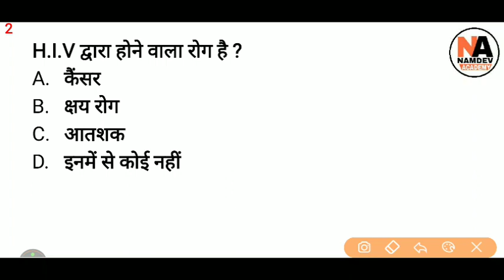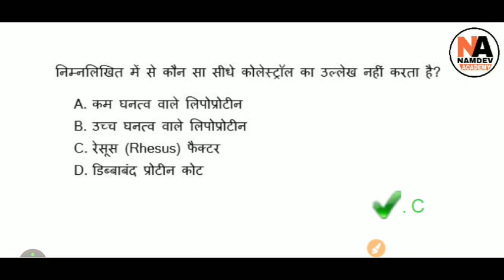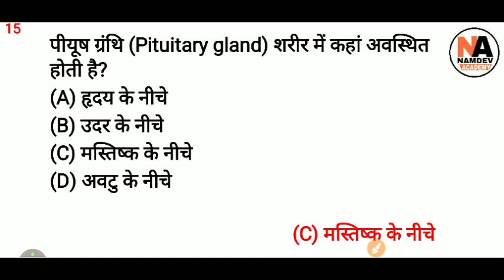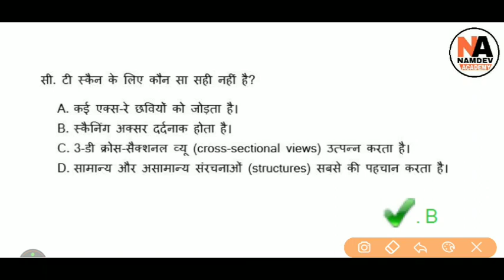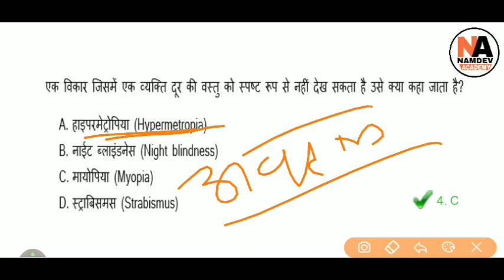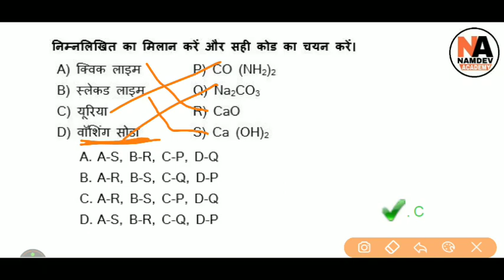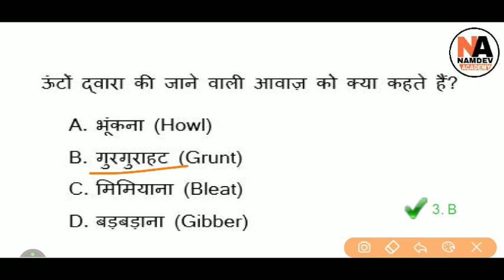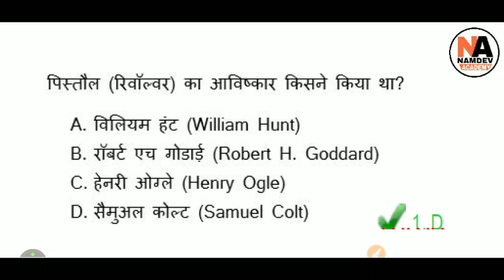Top-5000 General Science MCQ | सामान्य विज्ञान RRB NTPC, Group-D, UPPCL, SSC, Police, Patwar, #26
जीव विज्ञान के 500 अति महत्वपूर्ण प्रश्न जो एग्जाम में बार बार पूछे जाते हैं | Top-500 Biology MCQ
#15 सामान्य विज्ञान General Science & General Awareness MCQ for RRB NTPC | Group-D | UPPCL | SSC

Top-5000 GK, GS, CA | General Science, General Awarenes, Current Affairs for SSC

GK, GS, CA | General Science, General Awarenes, Last 6 Months Current Affairs for SSC, Railway #01

Top-5000 General Science MCQ | सामान्य विज्ञान  Questions for RRB NTPC | Group-D | UPPCL | SSC  #01

रेलवे सामान्य विज्ञान Bilingual_ General_Science Questions for RRB NTPC | RRC Group-D #9

General_Awareness | Bilingual GK/GA for Railway, SSC, NTPC, Group-D, UPSC, UPPCL, HSSSC, RPSC #6

General_Awareness Questions
रेलवे सामान्य विज्ञान  Railway General Science Questions for RRB NTPC | RRC Group-D #6

रेलवे सामान्य विज्ञान  Railway General Science Questions for RRB NTPC | RRC Group-D #1

Live_Class of General_Science and General_Awareness for Railway Group-D and RRB NTPC #9